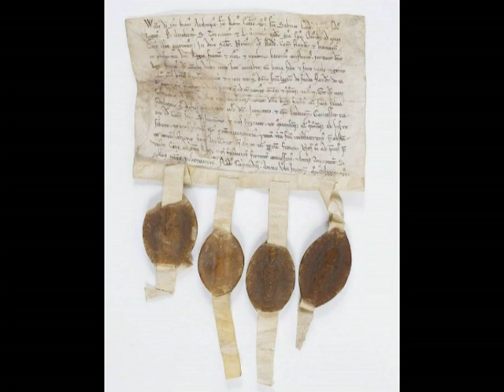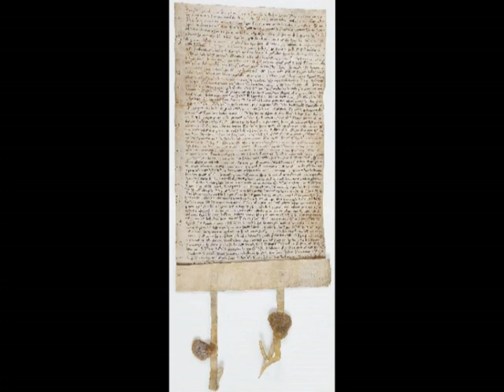On the significance of the Sunday of Bouvines (27 July 1214)